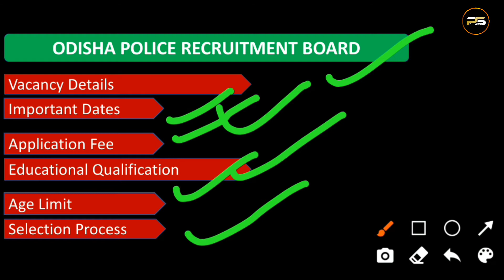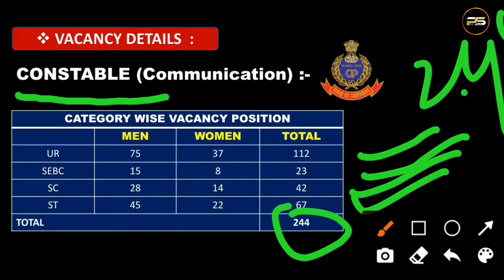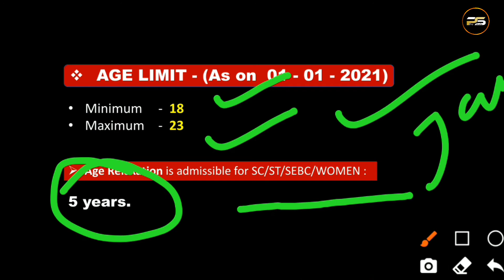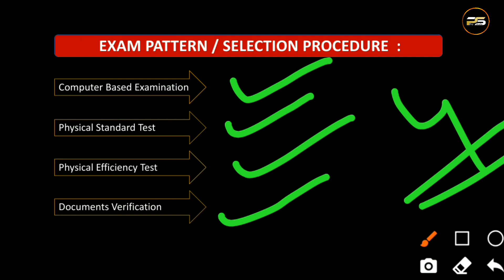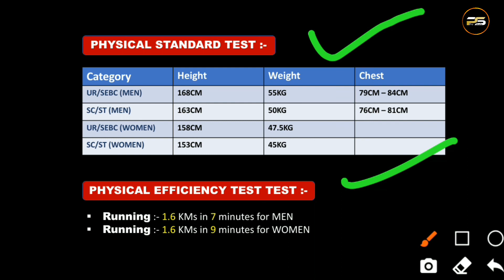Odisha Police Constable Recruitment 2021 | Vacancy Details, Eligibility, Syllabus, Selection Process